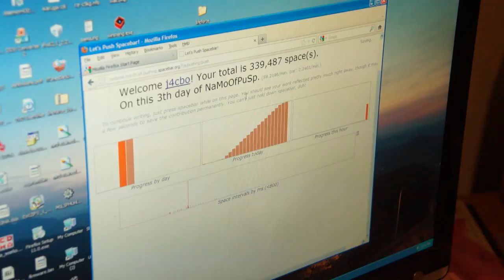NaMoPuSp device 1: the Teensy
j4cbo's first device to assist with NaMoPuSp April, 2012.

I went to great lengths to recover this video.